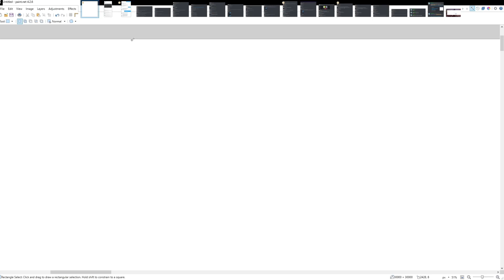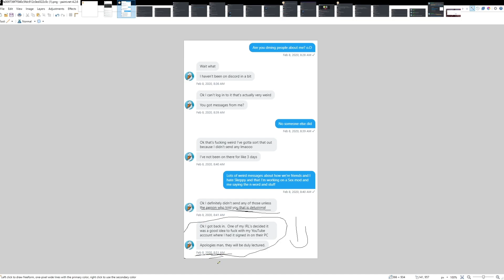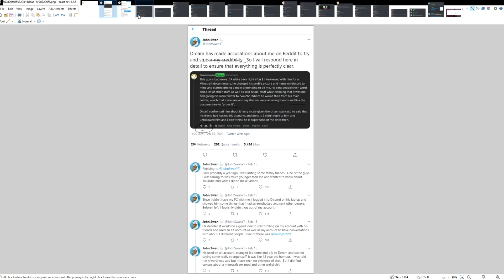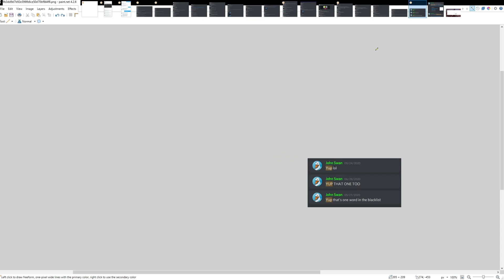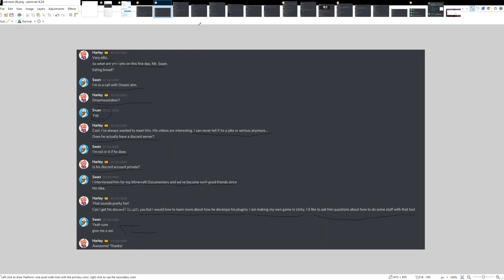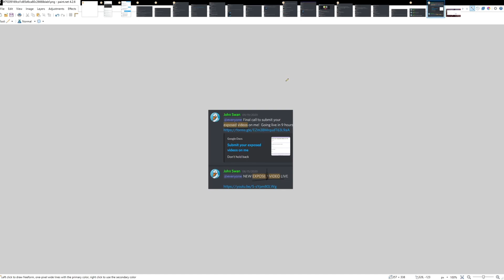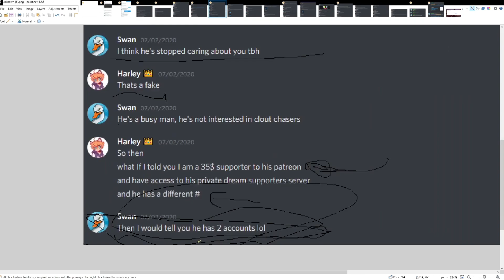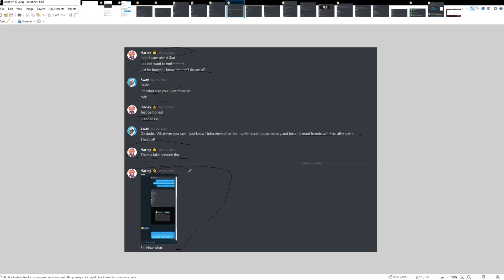Detective Dream EXPOSES FALSE ACCUSATIONS!